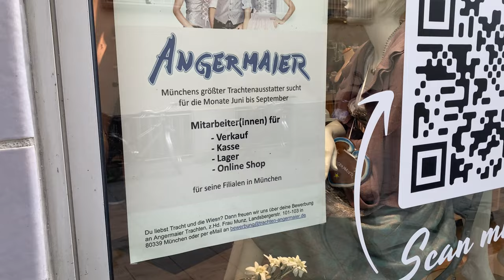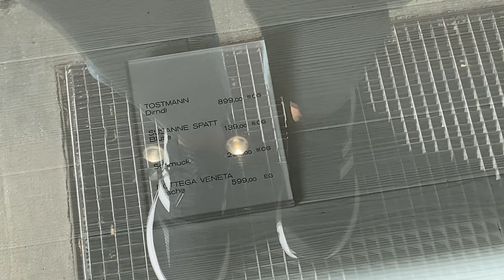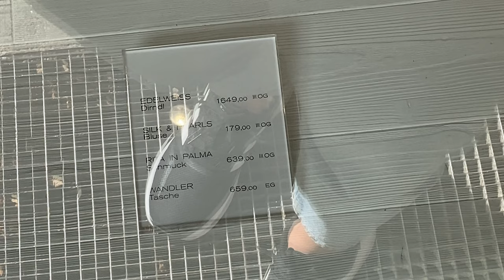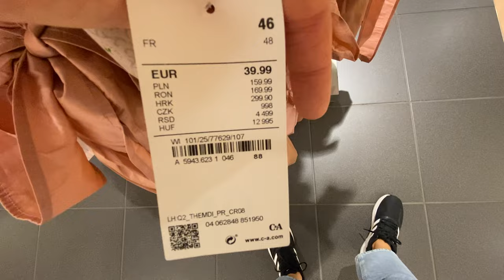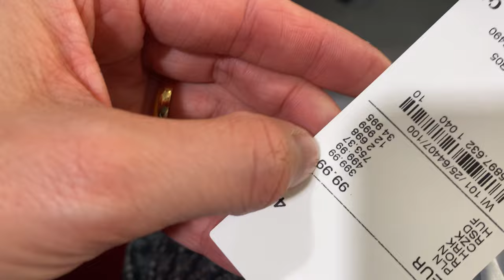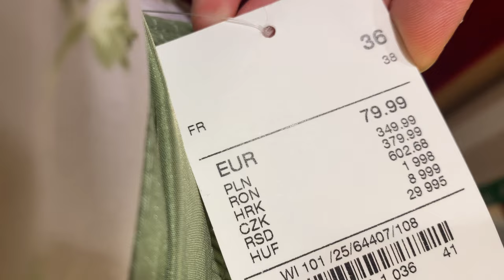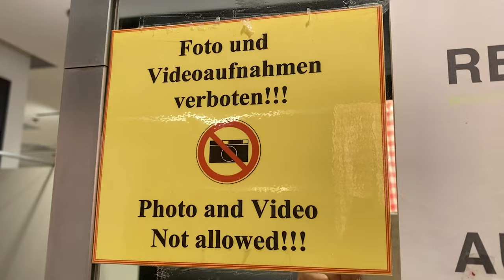ONDE COMPRAR DIRNDL EM MUNIQUE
A pergunta mais perguntada de todos os tempos em época de Oktoberfest: onde comprar Dirndl e Lederhosen? Respondo nesse vídeo e mostro um pouco das lojas pra vocês.

00:00 Fundgruber: roupa típica de marca usada
01:23 Angermaier: roupa típica de marca com variedade e preço bom
05:56 Lodenfrey: Dirndl de designer
07:09 C&A: Dirndl barato pra quem não entende muito e quer escolher um rapidinho
08:00 Provando Dirndl na C&A
15:21 Steindl Trachten: traje típico barato e com muita variedade!
19:34 New Yorker: pra comprar Dirndl barato com antecedência
21:10 Comentários finais

Edição: Cyndria Martins